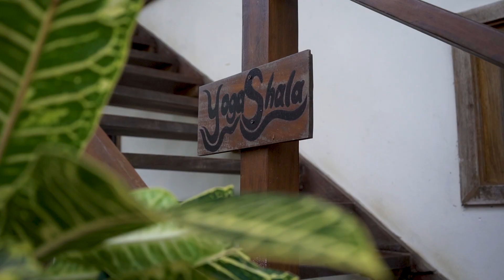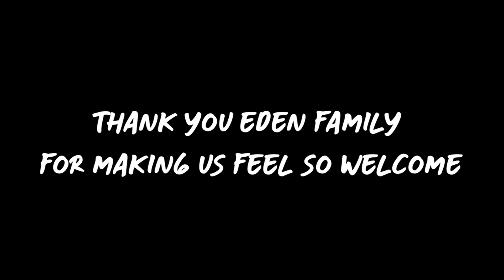Behind The Scenes Vlog at Eden Resort, Nicaragua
Our first destination in Nicaragua was San Juan del Sur and just outside of town there is a beautiful Yoga Retreat Resort called Eden on the Chocolata. Beautiful in every sense of the word. The energy and love you feel from the staff and the guests there is unlike anything we have experienced while traveling. The way that they have built their villas right into their hilltop gardens makes it feel like you are in the jungle looking out at unbeatable views. Despite us not being vegetarian, we even fell in love with their healthy menu.

Take a look behind the scenes at our experience there and get ready to book your next trip!